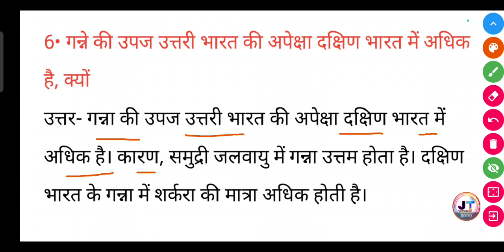गन्ने की उपज उत्तरी भारत की अपेक्षा दक्षिण भारत में अधिक है क्यों?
गन्ने की उपज उत्तरी भारत की अपेक्षा दक्षिण भारत में अधिक है क्यों? | ganne ki upaj uttari Bharat ki apeksha dakshin Bharat mein Adhik Hai kyon